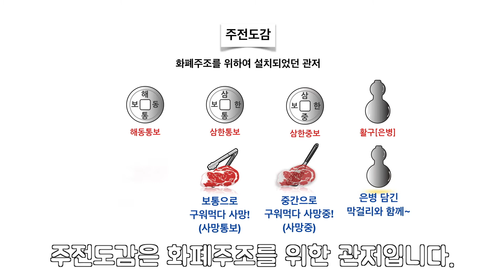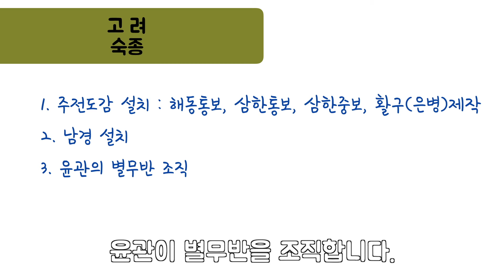한국사 주요 왕 기억법 - 고려(숙종)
'하루 만에 기억하는 한국사 주요 왕 업적 기억법'
기억력 스포츠의 장소 기억법으로 한국사를 배워보자.